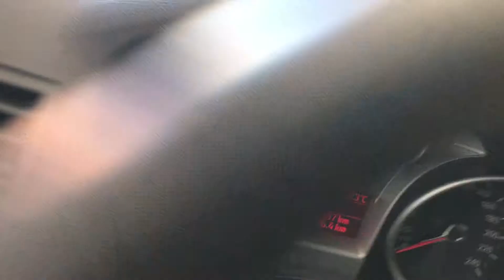Ford Kuga 2.0 tdci 4WD Titanium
per info